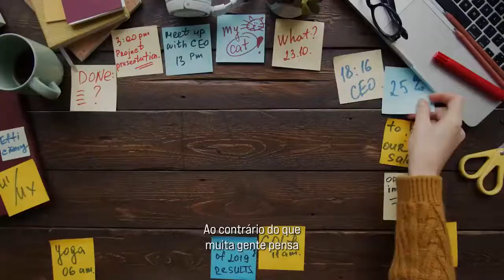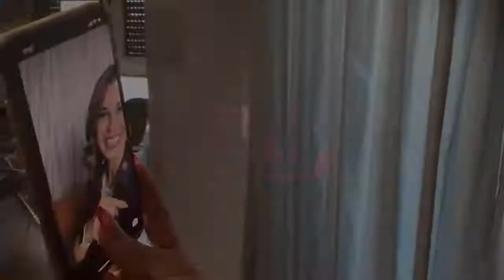Como se Destacar no Digital em 2022 | Marca Pessoal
Na busca pelo sucesso e reconhecimento no mercado digital não ganha quem posta mais ou passa os dia todo no celular.

Só se destaca quem deixa sua marca por onde passa.

Ao contrário do que pensam, sucesso não é ter a agenda lotada. Sucesso é poder escolher quem você quer atender e para quem você quer vender!

Por isso, eu venho aqui te convidar para o Desafio Aprenda a se Vender, que vai acontecer entre os dias 03 e 05 de maio/2022.

Onde você vai descobrir aquilo te torna única e vai te destacar por onde passar.

Será 100% online e gratuito.

Para se inscrever, basta apertar no link abaixo  e garantir sua vaga.

Espero você!